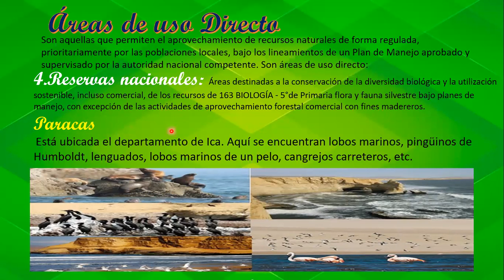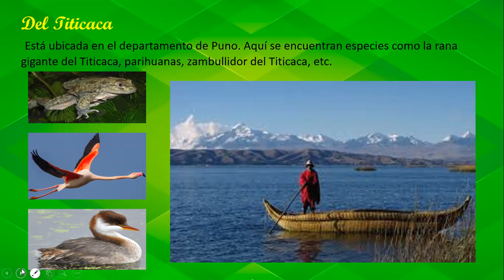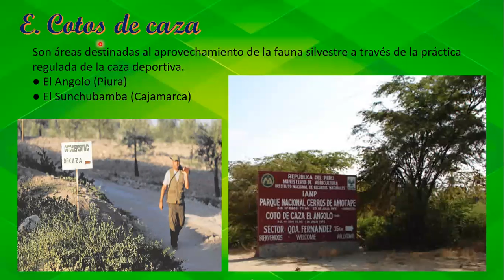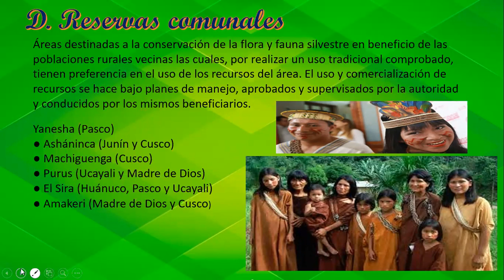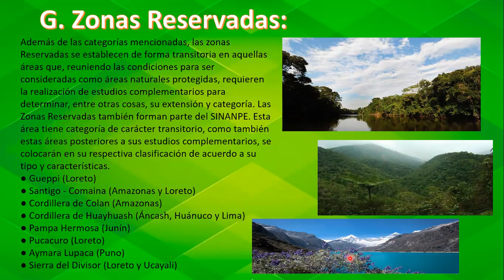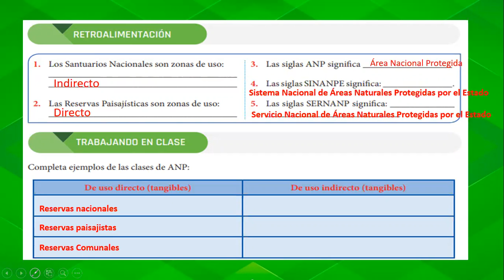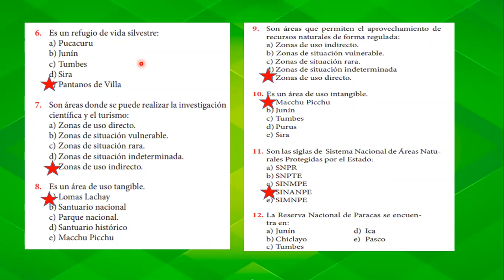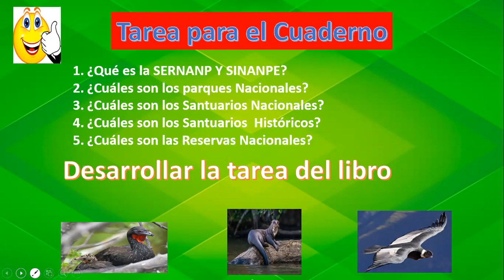BIOLOGIA 5º AREAS NATURALES PROTEGIDAS II PARTE 09 12 2020